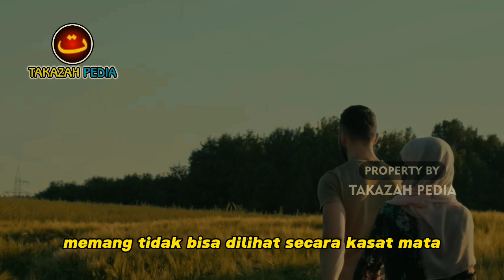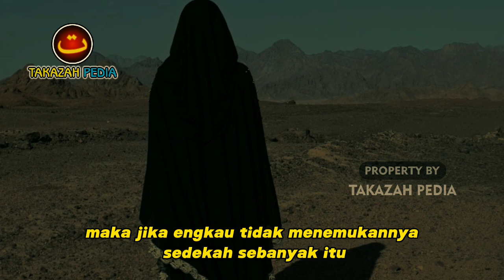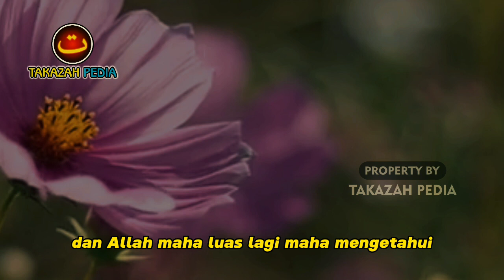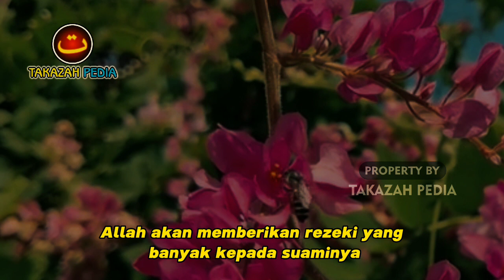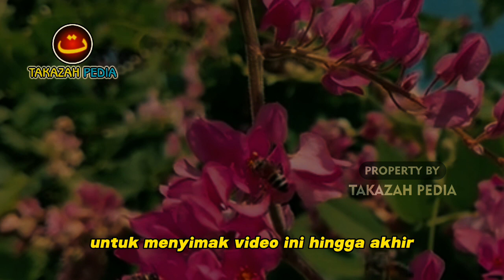✔️BERSYUKURLAH JIKA KAMU PUNYA ISTRI SEPERTI INI, 7 Sifat Istri Yang Membuat Rezekimu Mengalir Deras